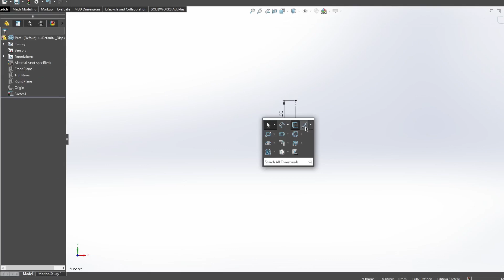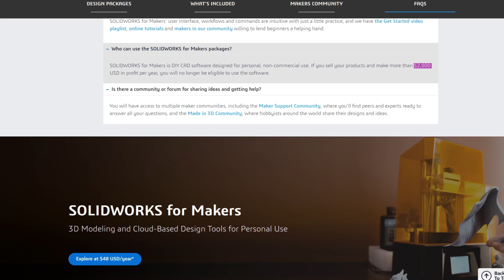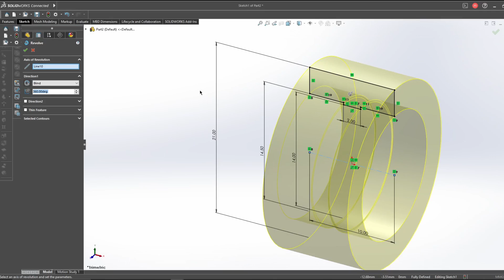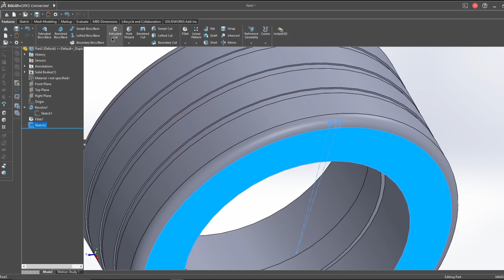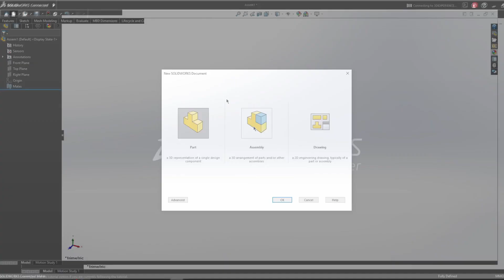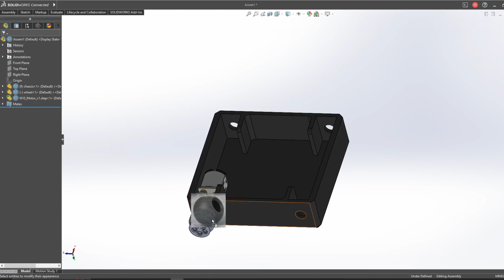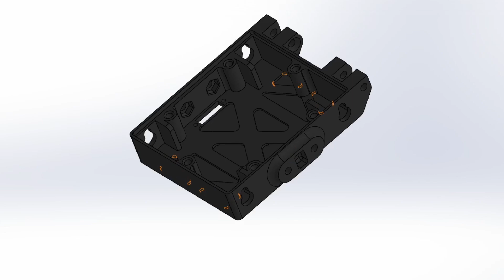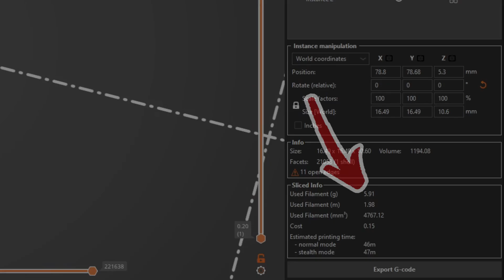CAD for Combat Robotics, Episode 2 SolidWorks Maker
In the second part of this mini series we take a detailed look  at SolidWorks Maker.

We'll use the software to design some updated parts for project SVRN and
finally I'll give a couple of handy tips that can help save you time and material when you start on your own designs!